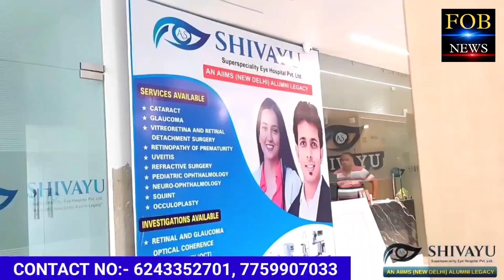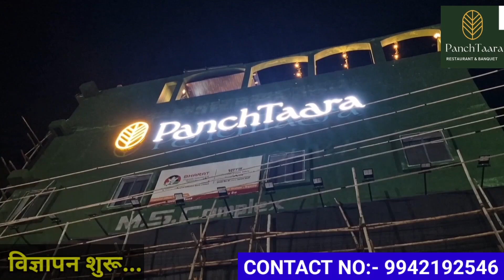अब अल्पसंख्यक समाज भी लालू यादव को छोड़ प्रशांत किशोर की तरफ जा रहे बोले सरवर अली